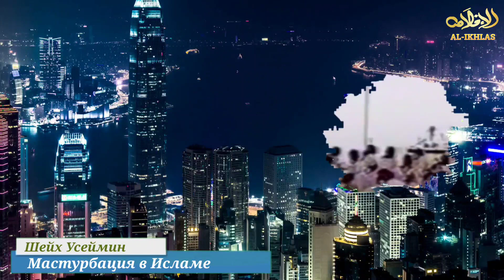Мастурбация в Исламе можно или нет? Шейх Мухаммад ибн Салих аль Усеймин